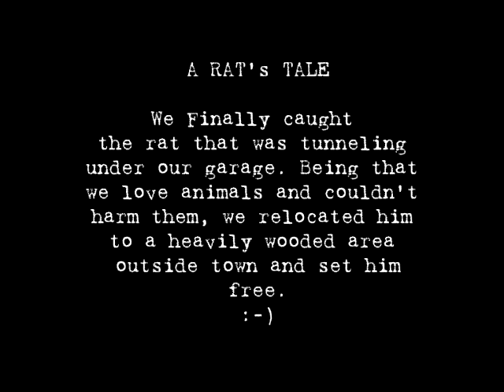A Rats Tale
My wife and I captured a rat tunneling under our garage. Being that we love animals, we took him to a wooded area outside town and released him. :-)